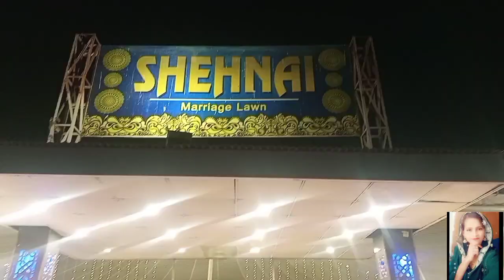shaadi enjoy ki 🥰👍❤️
farhat Asif Vlogs
family vlogs
daily vlogs
india vlogs
karachi vlogs
korangi vlogs
pakistan vlogs
khanji vlogs